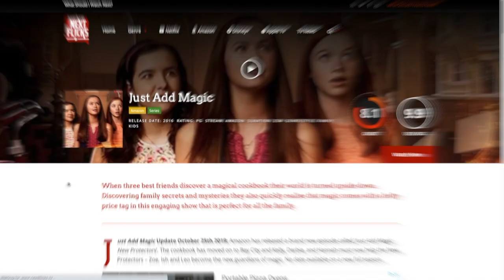The Outpost - Is This War Movie Worth Watching?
A small detachment of US soldiers battles hundreds of Taliban fighters to keep their isolated camp from being overrun. 'The Outpost' is the real story behind the Battle of Kamdesh.

This film moves along at a decent pace, even when trying to convey the long periods of tedium soldiers endure. The Action sequences are powerful, and the close-quarters fighting captures the chaos of battle. The fighting scenes are reminiscent of ‘Black Hawk Down' or ‘Saving Private Ryan' in their intensity.

We created a website that allows you to discover new shows and movies based on your personal tastes. We add new reviews and recommendations daily.

Our website is simple, user-friendly, and always up to date with the latest releases from all major streaming services, such as Amazon Prime Video, Hulu Plus, Netflix, and Disney Plus.